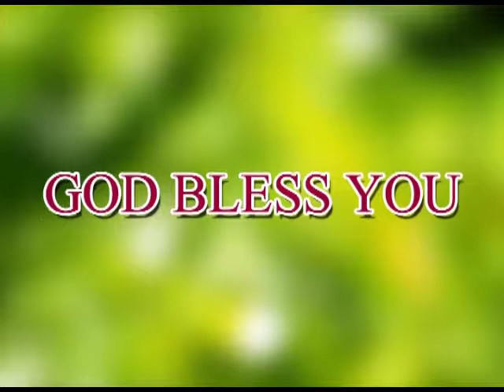kriyalu leni viswasamu sister.sudha garu